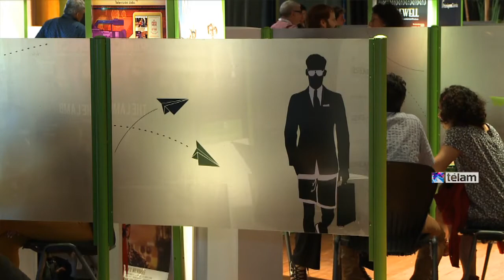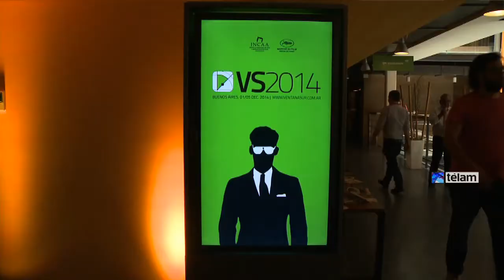Balance positivo para la sexta edición del mercado de cine Ventana Sur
Horas antes del cirre de Ventana Sur, el mercado de cine creado por el Instituto Nacional de Cine y Artes Audiovisuales (Incaa) asociado el Marche du Filme, el gerente de Asuntos Internacionales del Incaa, Bernardo Bergeret y Gérome Paillard de Cannes, coinciden en que la sexta edición superó sus expectativas.

Con más de 2.300 acreditados procedentes de 54 países de los cinco continentes , alrededor de un 20 por ciento más que el año pasado, esta edición de Ventana Sur nuevamente se realizo en el predio de Alicia Moreau de Justo 1690 y en el Cinemark Puerto Madero, en donde distribuidores, exhibidores, agentes de venta y productores accedieron a 120 películas, además de 370 títulos disponibles en la videoteca y 50 puestos de visualización.
Este año, además, se realizó la Semana de Cine del Festival de Cannes en el Espacio INCAA Cine Gaumont, programada y presentada por el director del certamen francés, Thierry Frémaux; y la segunda edición de la sección “Blood Window”, destinada  a promocionar el cine de género latinoamericano.

También se llevó a cabo el espacio “Interactuar: Nuevas Ventanas Trasmedia Latinoamericanas”, donde se exhibieron  producciones transmedia premiadas en el mundo, se desplegarán mesas temáticas y ponencias dictadas por especialistas locales e internacionales.